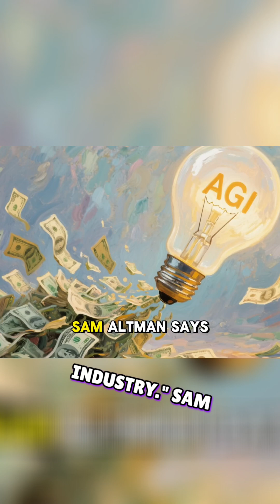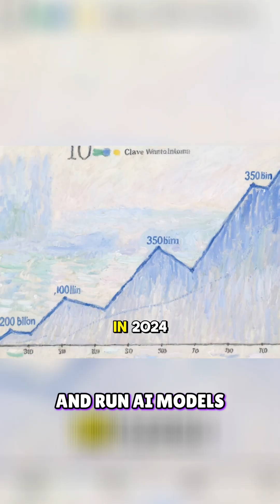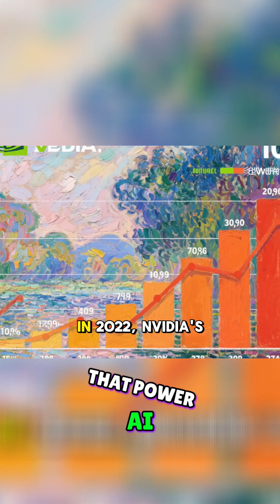AI Crash Coming? $10T Investment Bubble Explained!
Massive AI investments are skyrocketing, but are they sustainable? We analyze inflated expectations, high costs, and unclear revenue—predicting a potential crash, like past tech bubbles.